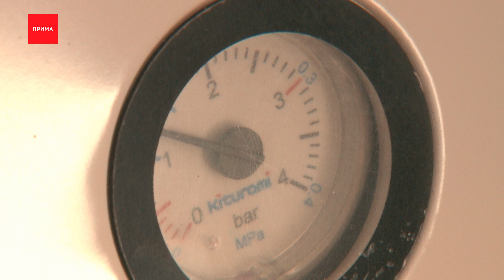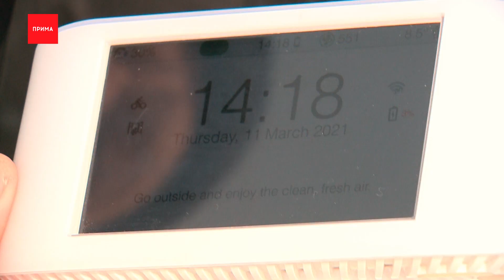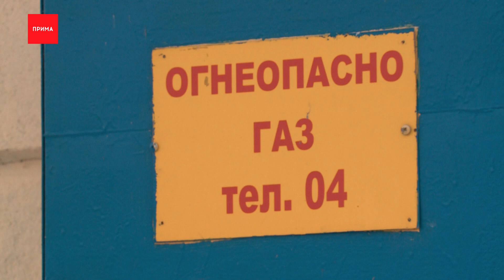ВТОПИМ! Томск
Впервые красноярские СМИ объединились и поехали по России, чтобы сравнить экологию в городах.

• Где небо чернее, чем в Красноярске?
• Почему у нас ещё не случилась газификация?
• Сколько платят в мегаполисах за отопление?

Спойлер: как газификация сделала воздух Томска чище.

Над проектом работают: редактор Новостей Прима Антон Попов, «Проспект Мира» и фотограф-блоггер Сергей Филинин.